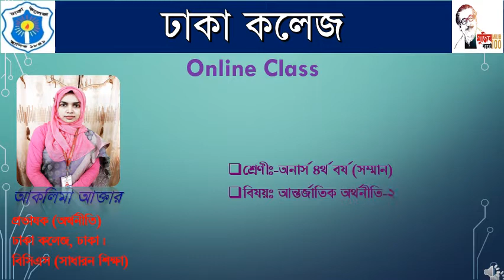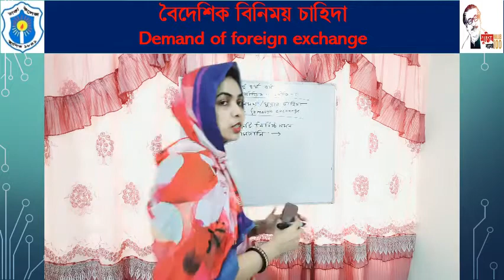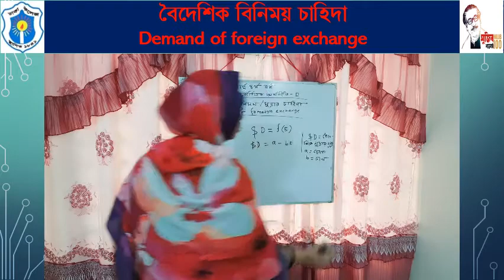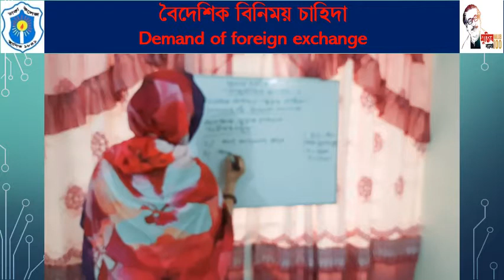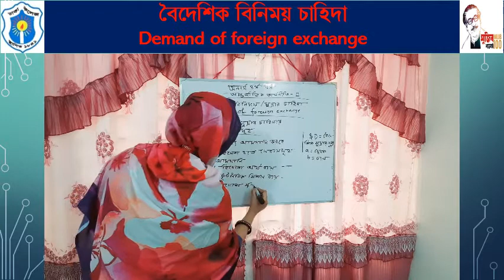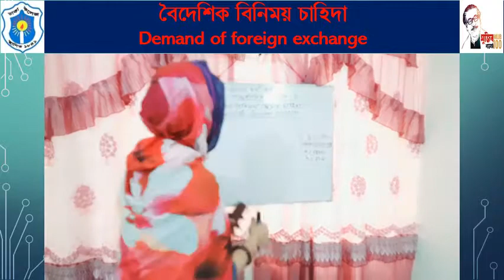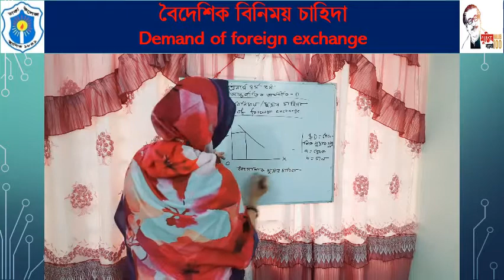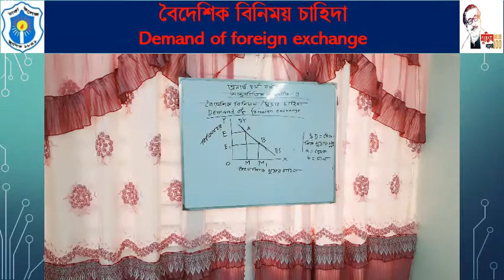Hon's 4th year International economics 2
Course teacher:Aklima Akter
Course:International economics 2
Hon's 4th year